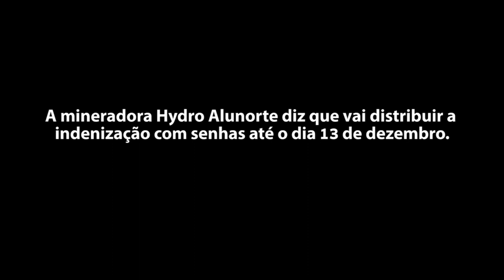PM suspende pagamento de indenização da Hydro em Barcarena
Barcarena (PA) – A reportagem da agência Amazônia Real registrou, por câmera de celular, nesta sexta-feira ( 7 de dezembro), um tumulto gerado por desorganização na entrega de uma indenização às mil famílias, entre elas, quilombolas e indígenas, que foram impactadas pelo vazamento de rejeitos químicos da mineradora norueguesa Hydro Alunorte, em Barcarena, no nordeste do Pará.

Ao menos 6 mil pessoas foram para fila, no entorno do Cabana Clube, para tentar receber da mineradora o cartão-ticket no valor de R$ 670 para comprar água e alimentos. A Polícia Militar suspendeu o pagamento devido ao grande tumulto que se formou no local, trazendo insegurança para muitas pessoas, especialmente para idosos, crianças e portadores de necessidades especiais.

Eram esperadas 4.800 pessoas, segundo a PM, mas foram receber o dinheiro quase 6 mil moradores de Barcarena. Não houve registro de pessoas feridas.

A maior refinaria de alumina do mundo Hydro Alunorte, acusada de crime ambiental na bacia do rio Pará, em Barcarena, assinou em julho deste ano um Termo de Compromisso de Ajustamento de Conduta (TAC) com os Ministérios Públicos Estadual e Federal (MPF) e a Secretaria de Estado de Meio Ambiente e Sustentabilidade (Semas) do Pará.

O acordo foi proposto para garantir a imediata realização das seguintes ações pela mineradora: avaliação dos impactos da poluição na bacia do rio Pará em fevereiro, após o vazamento de rejeitos químicos da bacia da mineradora de capital norueguês; atendimento emergencial às comunidades ribeirinhas, entre elas, quilombolas e indígenas impactadas socialmente.

Mais de 15 mil famílias, entre elas, quilombolas e indígenas, foram impactadas pelo vazamento de rejeitos químicos da mineradora norueguesa Hydro Alunorte, em Barcarena, no nordeste do Pará, em 17 de fevereiro de 2018.

Leia a reportagem completa aqui:

Imagens e reportagem: Pedrosa Neto
Roteiro: Kátia Brasil
Edição: César Nogueira

Barcarena - Pará
Dezembro 2018

Os textos, fotos e vídeos publicados no website da Amazônia Real estão licenciados com uma Licença Creative Commons – Atribuição 4.0 Internacional e podem ser republicados na mídia com os créditos dos autores e da agência.